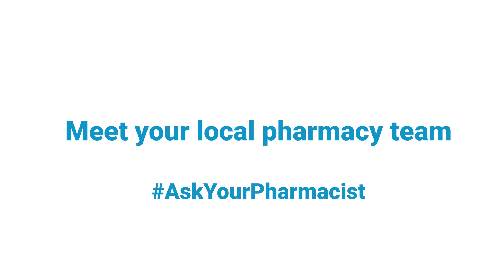Ask Your Pharmacist episode 5 - Meet your local pharmacy team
Pharmacist Sukhi Basra invites you to ‘meet your local pharmacy team’ in this final episode of our podcast series for AskYourPharmacist Week.